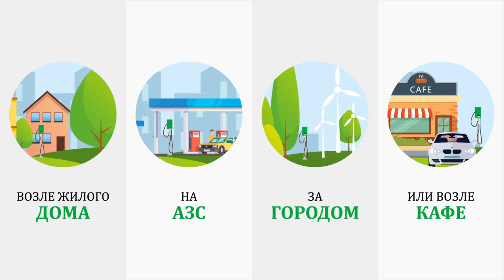Бізнес заряджання електрокарів з окупністю від одного року